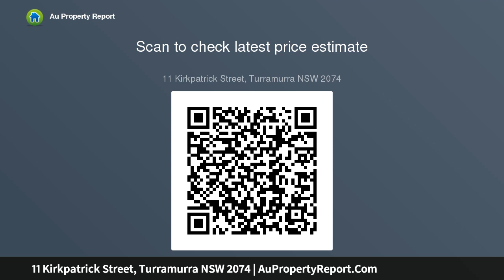11 Kirkpatrick Street, Turramurra NSW 2074 | AuPropertyReport.Com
11 Kirkpatrick Street, Turramurra NSW 2074
Property Type: house
Bedrooms: 5
Bathrooms: 5
Car Space: 2
RESORT-STYLE LIVING ON APPROX 2,228SQM OF HUGE LAND!!